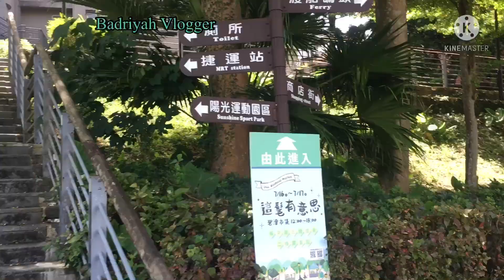BITAN XINDIAN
BITAN danau yang ada di XINDIAN luar biasa cukup memuas kan buat selpy’ngevlog sepeda santai naik prahu jalan”melihat suasana indah panorama hijau dan melihat jembaran .editor kine master 6.camera iPhone 6S plus .Bitanxindian Taipeicounty BadriyahVlogger.